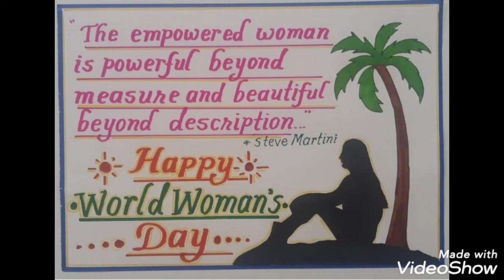Women's Day Poster Making Ideas/Women's Day Drawing/Happy Women's Day 2023/March 8